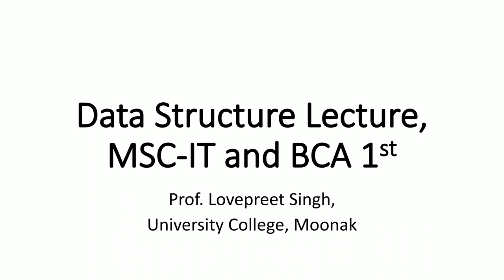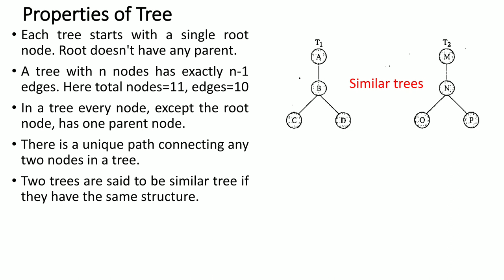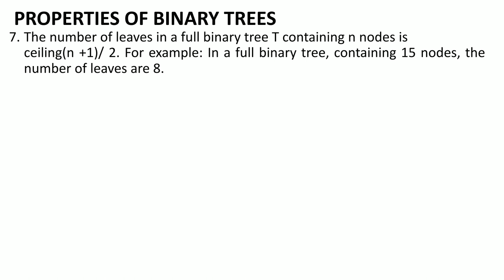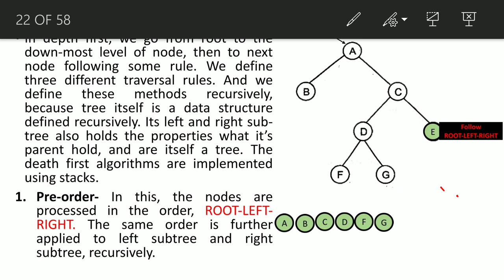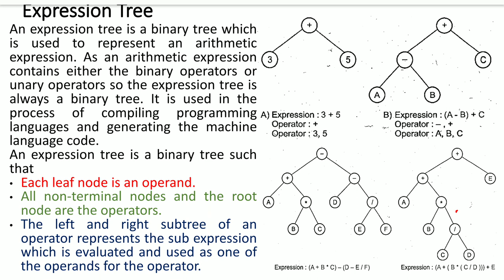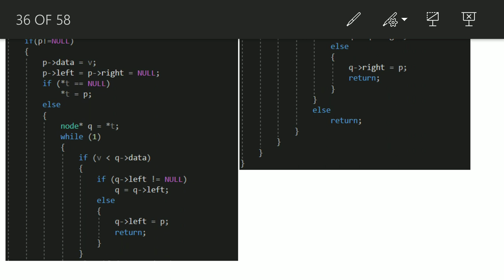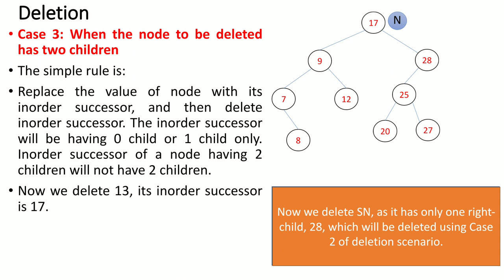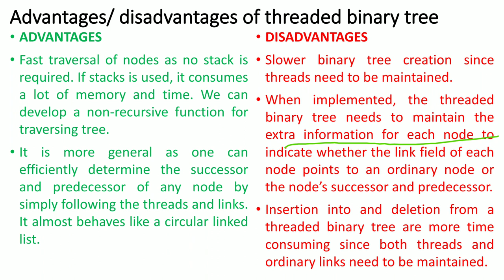01 Data structure tree, BST, threaded tree in punjabi BY PROF. LOVEPREET SINGH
The lecture covers topics like tree, binary search tree, BST, THREADED TREE IN PUNJABI. Prepaired and recorded by prof. Lovepreet singh rupal, university college moonak.